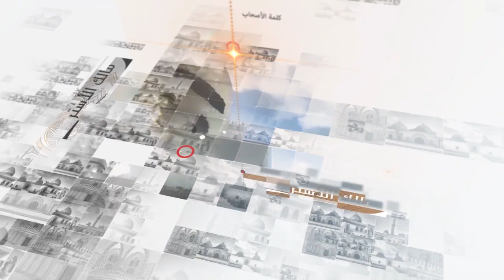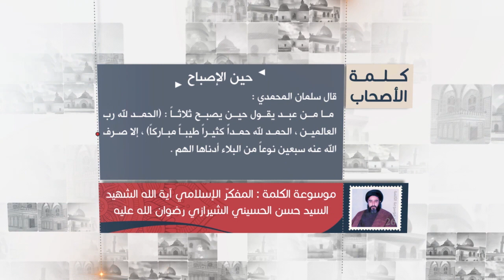كلمة الأصحاب - سلمان المحمدي: آثار الحمد حين الإصباح - آية الله الشهيد السيد حسن الحسيني الشيرازي